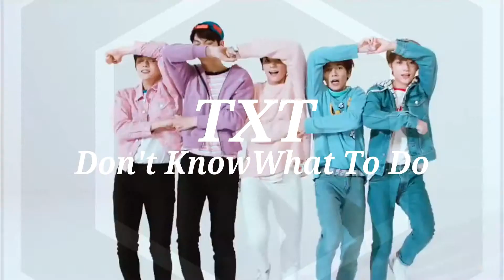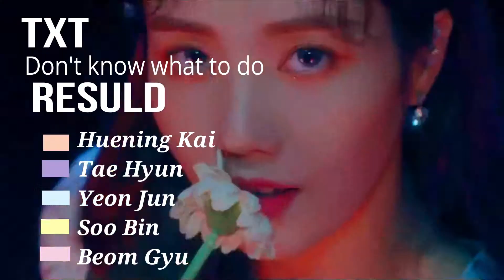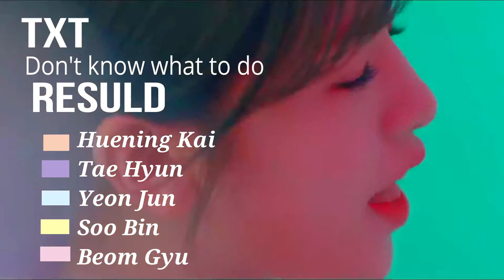How Would TXT Sing 'Don't Know What To Do' by BLACKPINK [MAGIC EDIT]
- BLACKPINK - 'Don't Know What To Do' M/V (VIDEO ORIGINAL)

Más información
Escucha música sin anuncios con YouTube Premium
Canción
Don't Know What To Do
Artista
BLACKPINK
UMG, YG Entertainment Inc. (en representación de BLACKPINK / Interscope P&D)